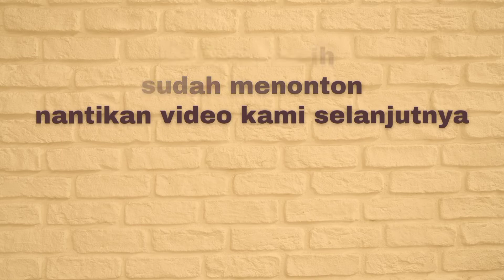SAMBAL KENTANG TERI | RESEP ANDALAN SERING MASAKNYA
Sambal kentang teri
Menu yang sering kali disajikan di rumah buat masak hari-hari.

Bahan
400 gr Kentang
50 gr teri
50 gr cabe keriting
7 siung bawang merah
3 siung bawang putih
1 buah tomat
1 sdt garam
1/2 sdt penyedap

Untuk cara masak tonton videonya ya. Terimakasih.